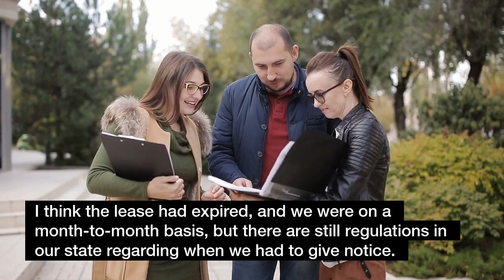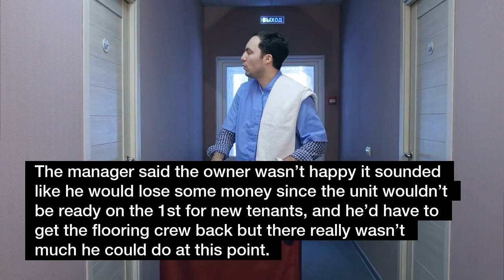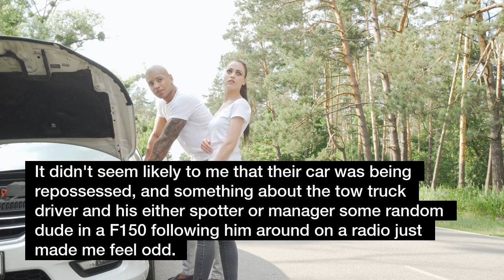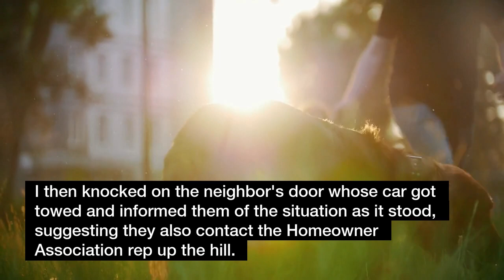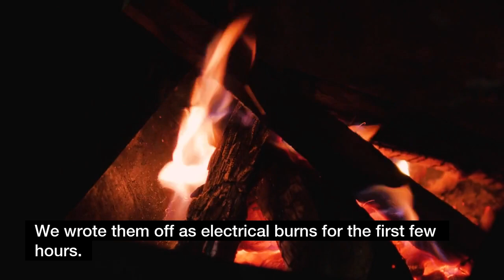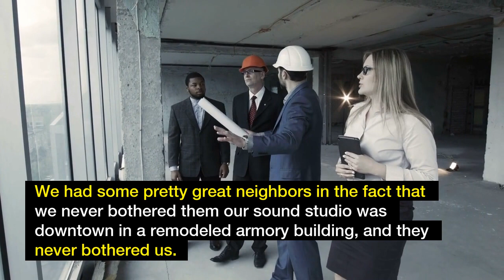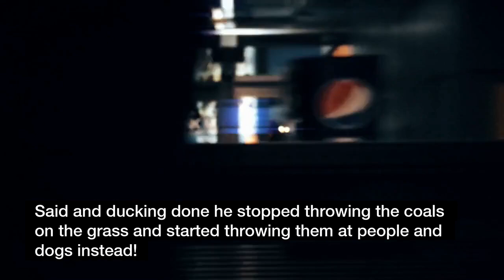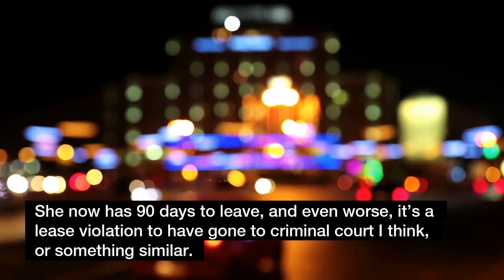HOA Tow Company Towed Me For Parking In Front Of My Property, They Lose Their Contract! r/MC